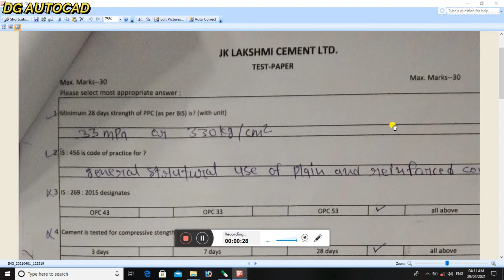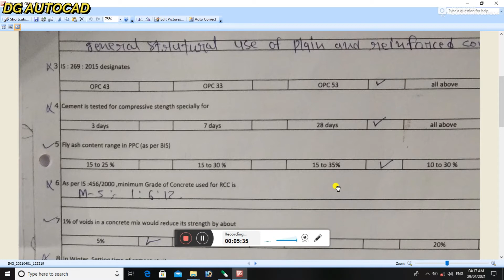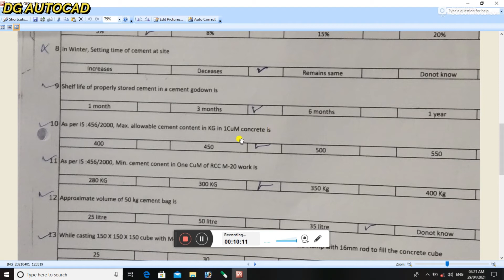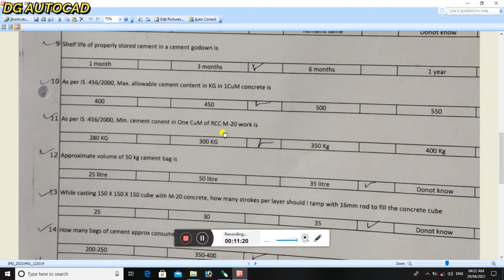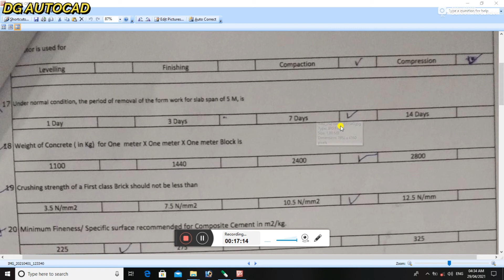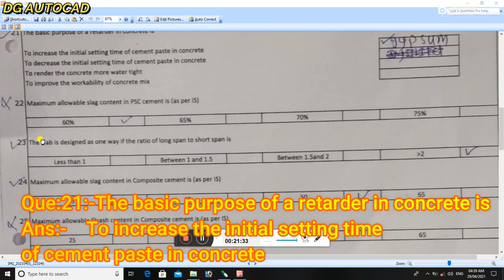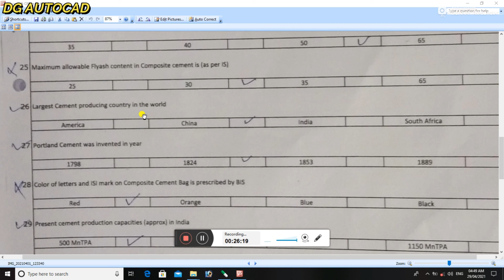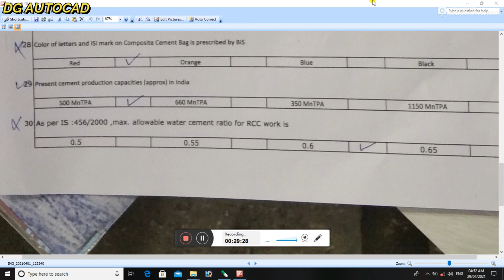civil engineers interview||cement company interview part 1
CIVIL ENGINEER INTERVIEW PART-2